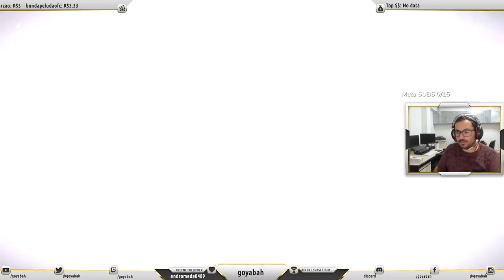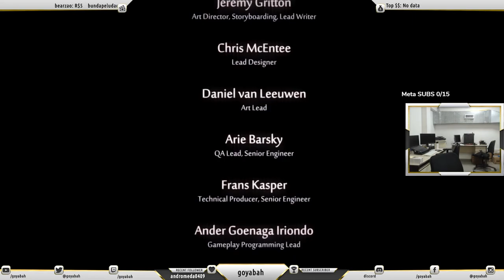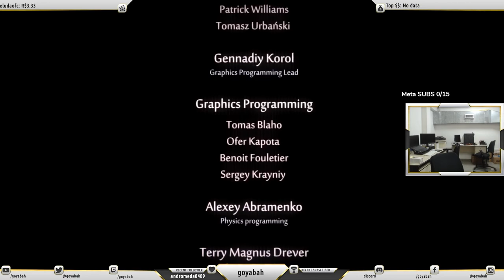ORI and the WILL of the WISPS - Parte Final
ORI and the WILL of the WISPS é uma excelente continuação de ORI and the BLIND FOREST , ambos produzidos pelo Studios Microsoft , teve seu lançamento em 11 de março de 2020 , tem uma arte incrível e uma trilho sonora muito bem produzida , em relação ao primeiro teve uma grande melhora na sua gameplay.